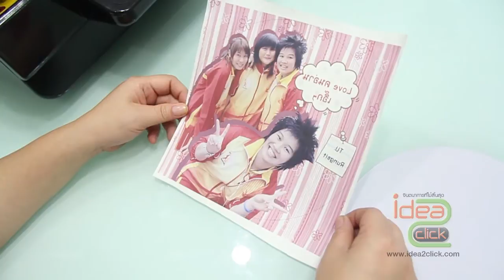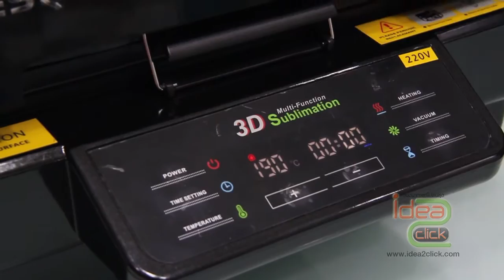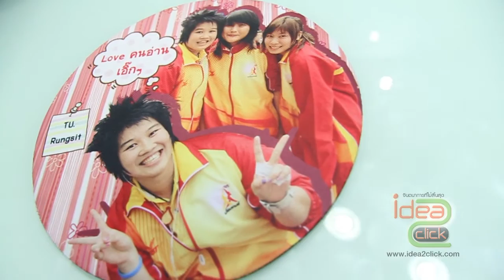เครื่องสกรีนวัสดุ แผ่นรองเม้าส์ด้วย Mini 3D Vacuum โดย Idea2Click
สาธิตการพิมพ์แผ่นรองเม้าส์ด้วย Mini 3D Vacuum โดย Idea2Click

เครื่องนี้สามารถพิมพ์เคสเต็มรอบได้ และทำสินค้าได้อีกมากมาย อาทิเช่น เสื้อ กระเป๋า แก้ว หมอน พวงกุญแจ ไฟแช็ค หมวก จาน ฯลฯ

เราเป็นผู้เชี่ยวชาญเครื่องพิมพ์เคส Mini 3D Vacuum อันดับ 1 ของประเทศไทย